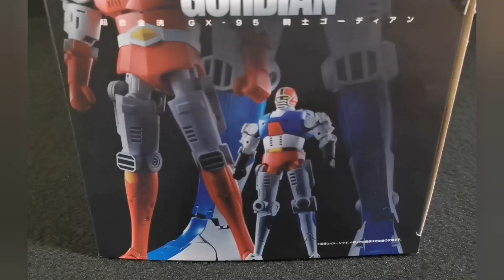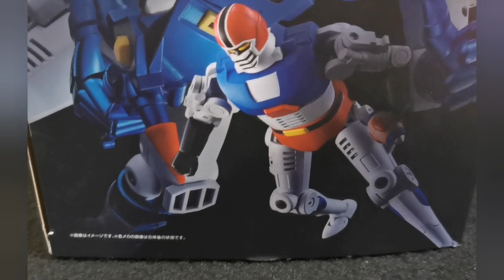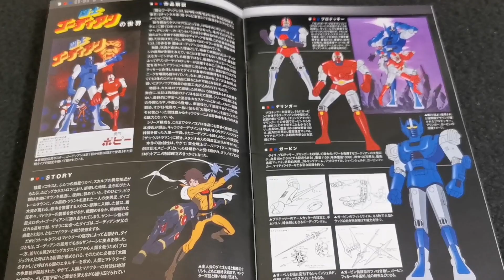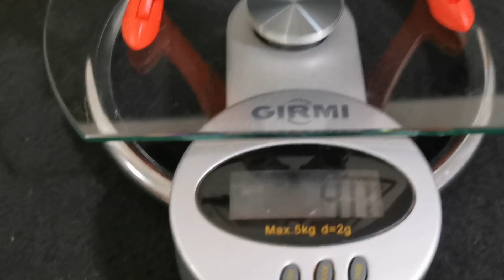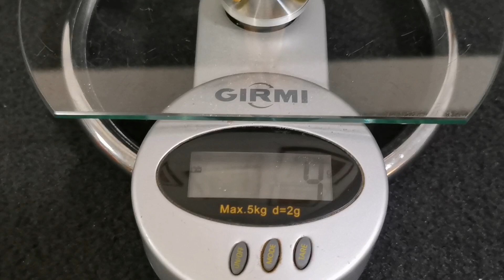Gordian Soc Gx 95, Bandai, recensioni Davide overpower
Nuova rubrica Le vostre collezioni
Davide Piero pan grazie

Master toy live recensionsi e dirette dei vostri prodotti